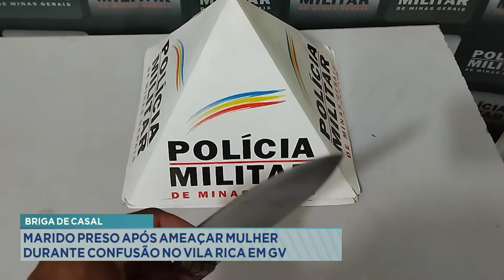Briga de Casal: Marido preso após ameaçar Mulher durante confusão no Vila Rica em GV.